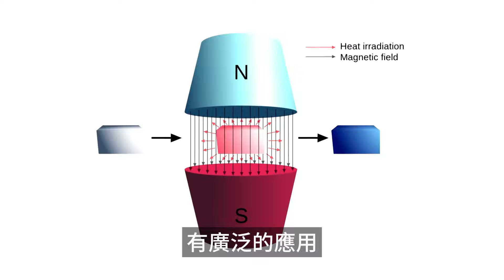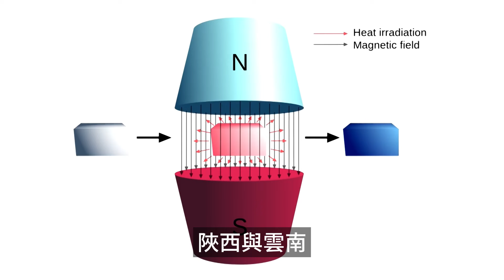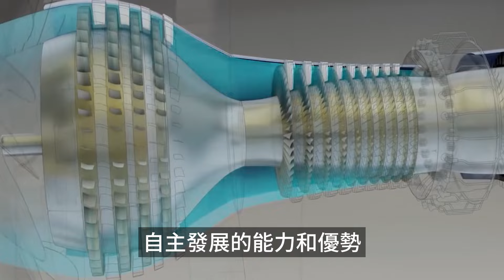美妄想壟斷全球金屬铼，制裁中國航空發動機研發，中國早有對策下一秒美國傻眼了